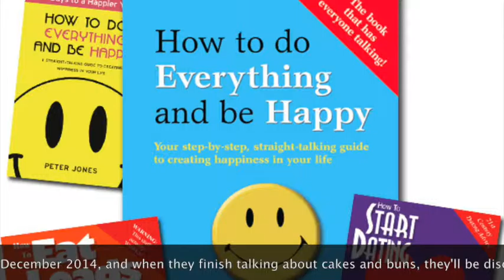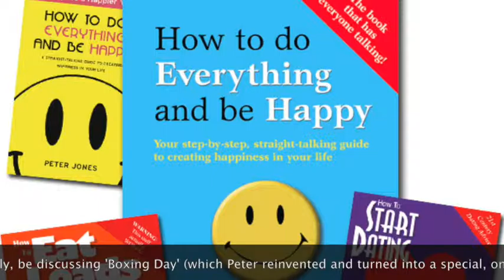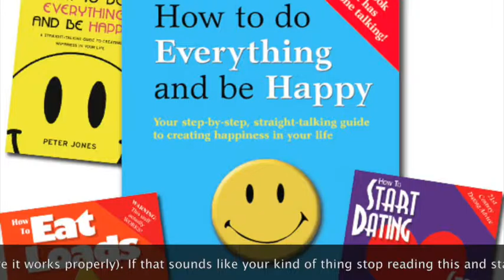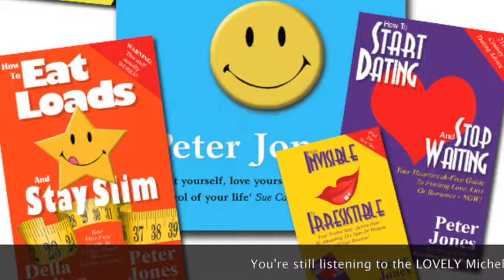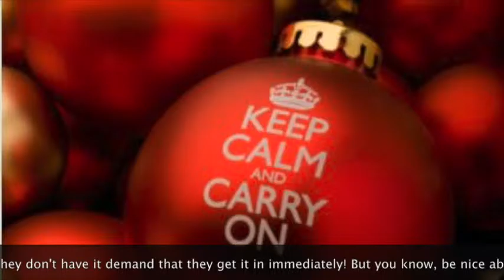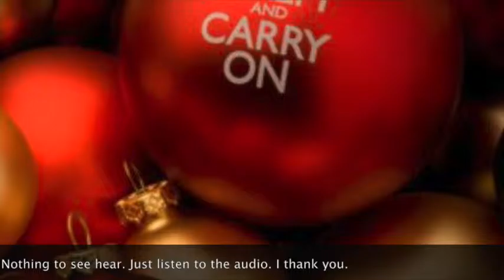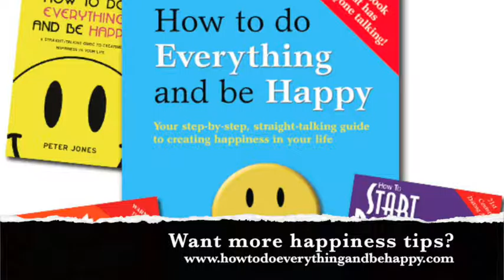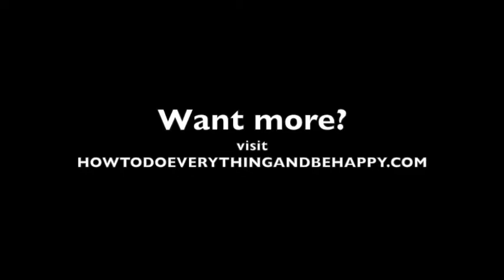BOXING DAY (HAPPY CLUB XMAS 2014)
Peter Jones walks to Michelle Ward of Phoenix FM about BOXING DAY and other happiness related tips from his book HOW TO DO EVERYTHING AND BE HAPPY (published by Harper Collins).